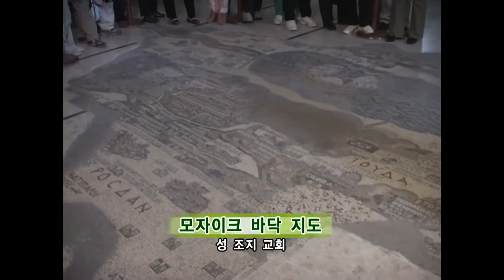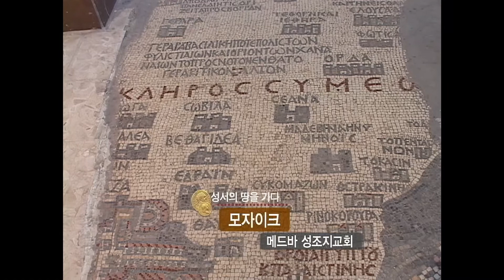[성서의 땅을 가다] 233회 - 헤스본과 매드바 2010-04-05 [연세중앙교회 윤석전 목사]